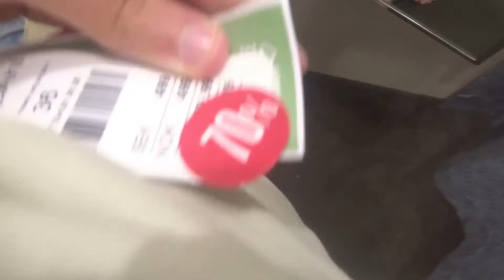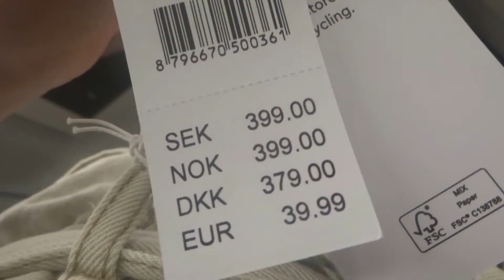SHOP WITH ME- SOMMER KLÆR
xoxo Aleksandra